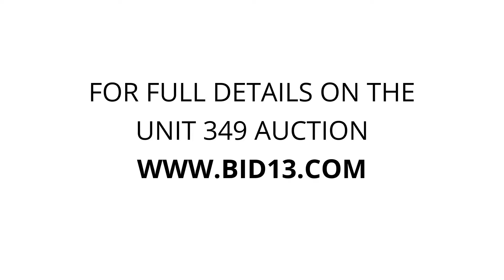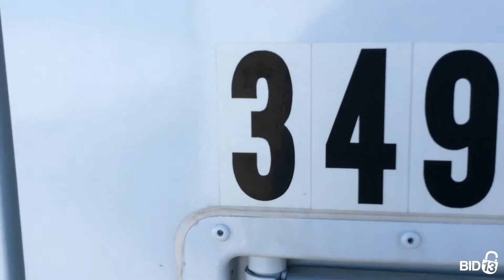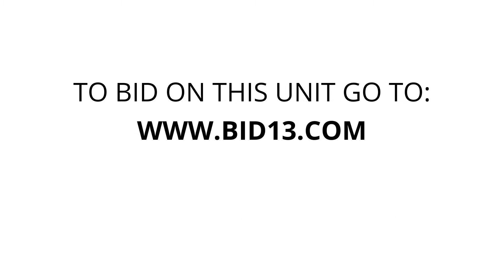Secure Space Self Storage Mulberry - Unit 349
furniture, love-seat, Couch, table, chairs, personal-items, boxes, toys, copper